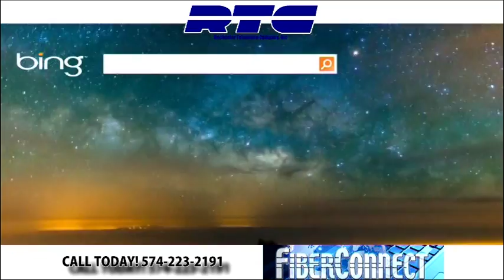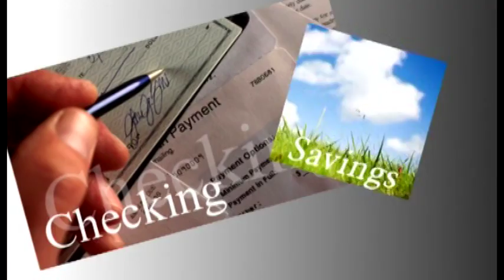RHS GBball vs Triton 12 18 2014